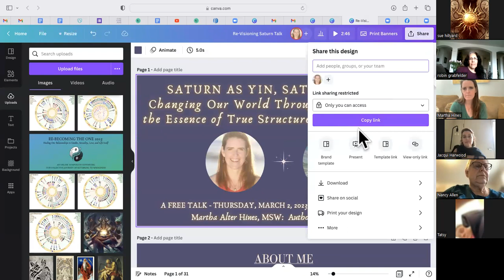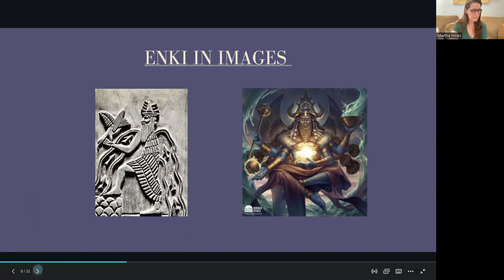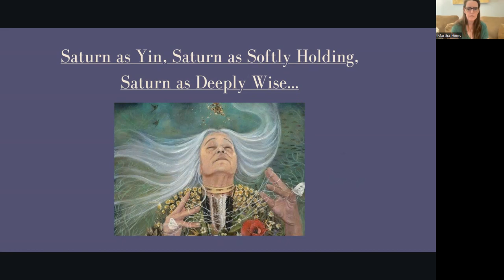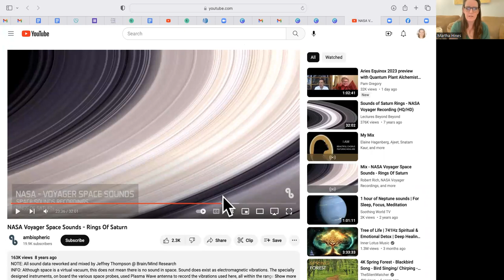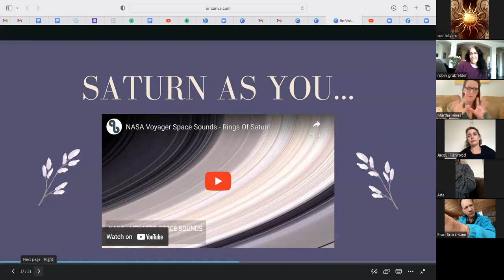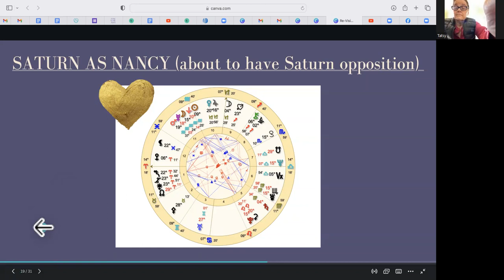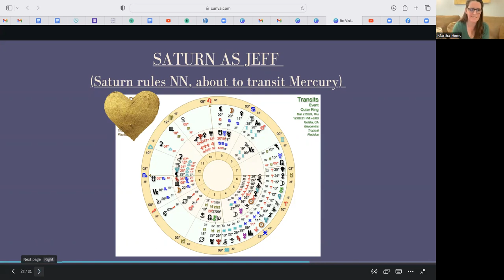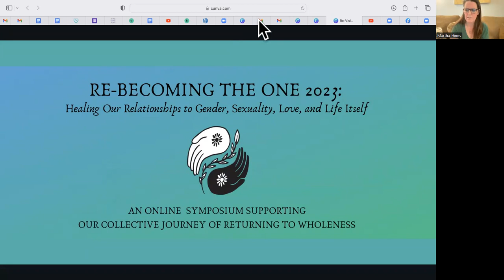Martha Alter Hines -- Saturn as Yin, Saturn as Enki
Join Martha Alter Hines to explore how we can radically change our lives and change our world simply in a re-visioning of Saturn and our sense of what true authority and wisdom are.  We often think of Saturn as a “malefic”/bad planet associated with harshness, top down authority, rigidity, and outdated patriarchy.  What happens when we switch that perspective to one of Saturn as Yin, Saturn as a loving presence of wisdom and strong, yet gentle holding that gives us exactly the structures we need in every moment?  How does this shift our inner lives?  How does this change our entire world?  Join us and let’s explore this together…

Martha Alter Hines, MSW, is a mom, an author, a healer, and an astrologer.  Martha has twenty years of experience as a clinical social worker, psychotherapist, and body worker.  She has primarily studied Evolutionary Astrology with Ari Moshe Wolfe and is currently a student of Heather Ensworth as well.

Martha bridges her trauma informed clinical background with her astrological knowledge, as well as a deep understanding of ourselves as beings of the cosmos, Earth, divine, heart, mind, and so much more.

Martha was born in Thailand and grew up in Bangladesh, Pakistan, Kenya, and the United States.  Therefore, she has a deep passion for alleviating the suffering of our world.

Martha is dedicated to serving our world, to helping us each to thrive, and to supporting us to come back into the infinite wisdom and healing that is our natural state of being.